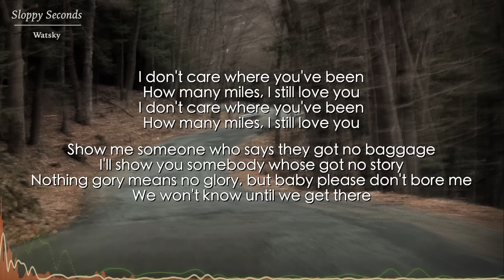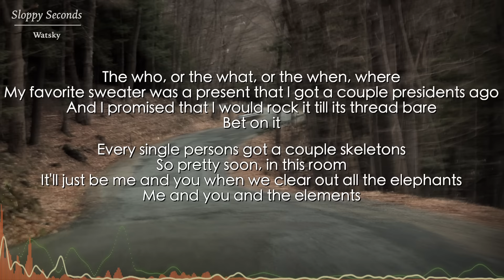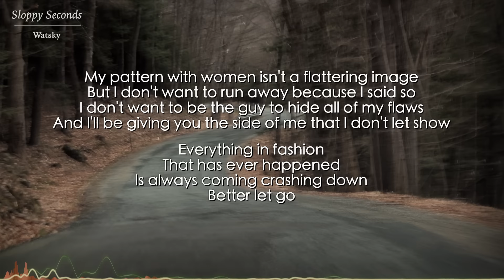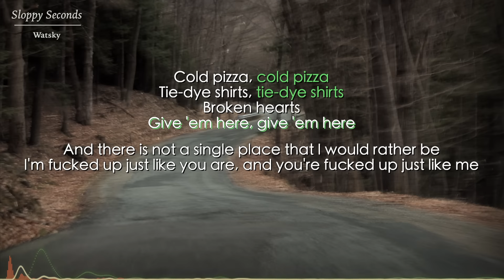Sloppy Seconds - Watsky (Lyrics)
Picture taken by yours truly

Honest critiques are very appreciated

Song requests are welcome!

Lyrics for “Sloppy Seconds" by Watsky from the album “Cardboard Castles"

Fuck you if you love a car for its paint job
Love you if you love a car for the road trips
Show me the miles and your arms and the pink scar
Where the doctor had to pull out all the bone chips

Cuz you were pressing on the gas just a bit hard
Right in the moment where the road curved a bit sharp
And when you woke up, somebody was unclipping your seat belt
And pulling you from the open window of your flipped car

Cold pizza
Tie-dye shirts
Broken hearts
Give ‘em here, give ‘em here

Hand me downs
Give me, give me leftovers
Give me, give me sloppy seconds

I don't care where you've been
How many miles, I still love you

Show me someone who says they got no baggage
I'll show you somebody whose got no story
Nothing gory means no glory, but baby please don't bore me
We won't know until we get there

The who, or the what, or the when, where
My favorite sweater was a present that I got a couple presidents ago
And I promised that I would rock it till its thread bare

Every single person got a couple skeletons
So pretty soon, in this room
It'll just be me and you when we clear out all the elephants
Me and you and the elements

We all have our pitfalls
Beer's flat, the cabs have been called
And everybody and their momma can hear the drama
That's happening behind these thin walls

Cold pizza
Tie-dye shirts (tie-dye shirts)
Broken hearts

Hand me downs (hand me downs)
Leftovers (leftovers)
Sloppy seconds

I don't care (cold pizza)
Where you've been (tie-dye shirts)
How many (broken hearts) miles, I still love you

I don't care (hand me downs)
Where you've been (left overs)
How many (sloppy seconds) miles, I still love you

My pattern with women isn't a flattering image
But I don't want to run away because I said so
I don't want to be the guy to hide all of my flaws
And I'll be giving you the side of me that I don't let show

Everything in fashion
That has ever happened
Always coming crashing down
Better let go

But in a couple years it will be retro
You rock Marc Ecko
My shirts have the gecko
Cuz in the past man, I was hopeless

But now's when my little cousins look the dopest
whoop whoop
Fuck the fashion po-po
Have a stale doughnut, and I don't need no tips

Fuck a five second rule
That's a plan I never understood
It's September in my kitchen in a Christmas sweater
Sipping cold coffee on the phone with damaged goods

And there is not a single place that I would rather be
I'm fucked up just like you are, and you're fucked up just like me

Hand me downs (oh hand me downs)
Give me, give me leftovers (leftovers)

If an artist has a problem with this upload, I have no problem removing it. Just DM me.